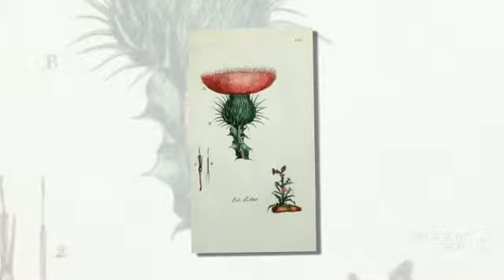Onopordum - garden plants